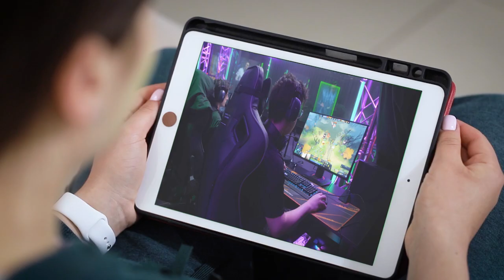Countdown to "Vidiot Games of the Future" launched (Purple Phygital Mix)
The first ever international phygital tournament is set to take place in the Russian city of Kazan next February
A countdown ceremony to mark 300 days before the start of the upcoming Games of the Future phygital tournament was held both in Moscow and the Russian city of Kazan on Saturday. The first ever international games of its kind are set to take place from February 23 to March 3, 2024.

The ceremony was attended by several high-profile officials, including Russian Deputy Prime Minister Dmitry Chernyshenko, Rustam Minnikhanov, the head of Tatarstan, and others. Russian President Vladimir Putin addressed the ceremony via a video message, calling the upcoming games a “unique event that has never been held before.”

“The Games of the Future will combine e-sports and conventional sports, video games, virtual and augmented reality tournaments, as well as traditional football, basketball, hockey and MMA matches, all on one platform,” Putin said.

The event is expected to bring together participants from more than 100 countries from all around the world, with over 50 of them already confirming their participation, Chernyshenko told Russian media earlier in the day.

“We still have a lot of work to do, but we already see a huge interest of the whole world,” he noted.